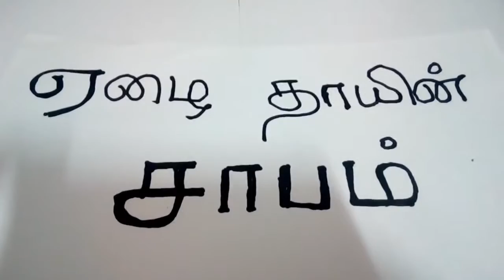Tamil Nadu Wakf Boad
ஏழை தாயின் சாபம்